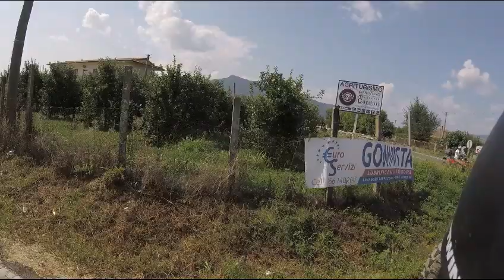7° RADUNO QUAD PRESENZANO 2018 2 PARTE